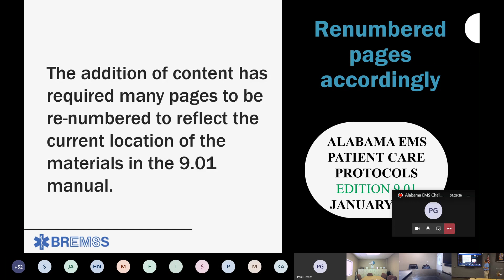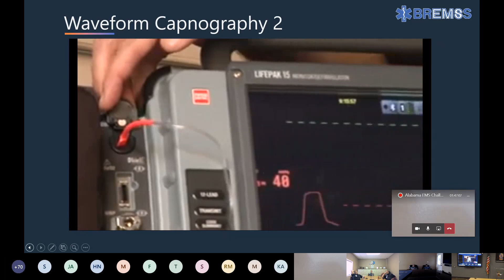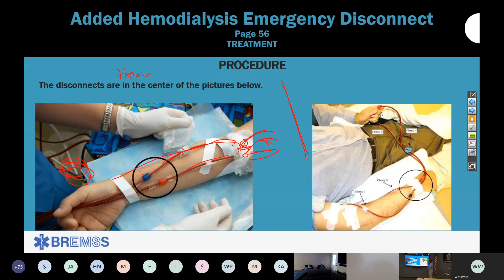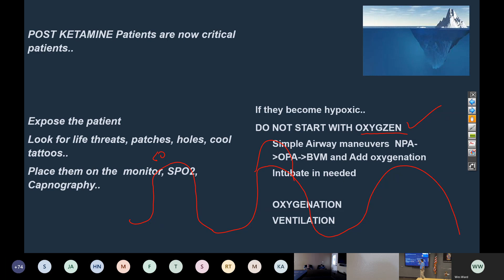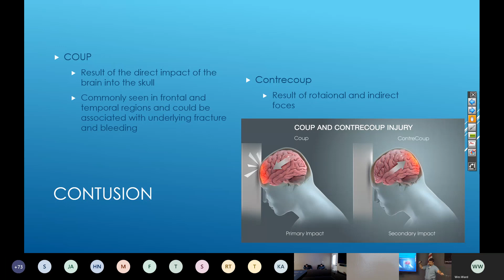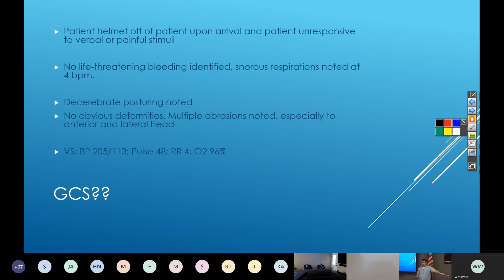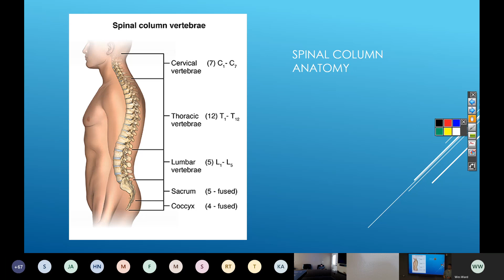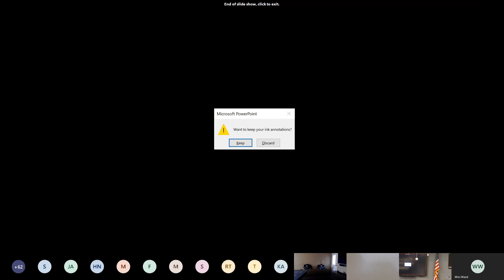Alabama EMS Challenge June 10 2020 Protocol Update Edition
This edition of Alabama EMS Challenge includes a lecture by Dr. Ferguson concerning recent changes and updates in the Alabama EMS protocols.  Dr. Evans follows with a lecture on head trauma pathophysiology, assessment, and management.  to get distributive credit for this class.